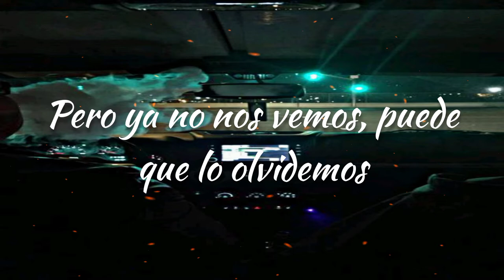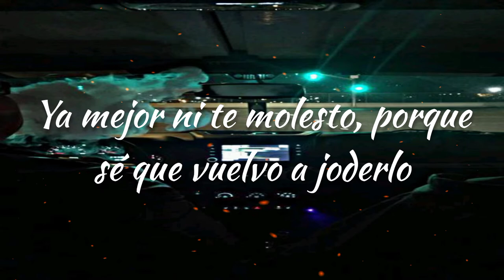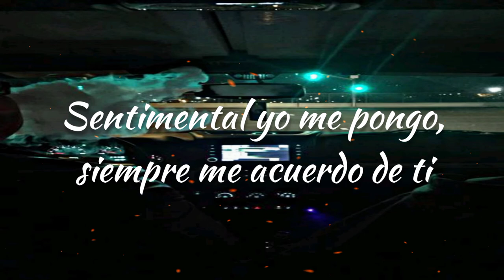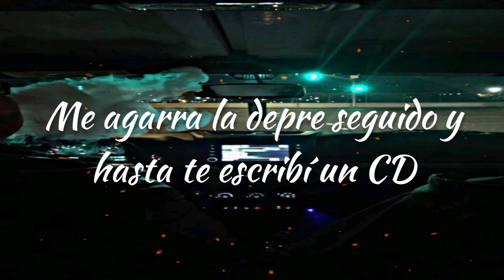Christian Nodal & Gera MX - Botella Tras Botella (Lyrics/Letra)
📍🤠 Amonos_con_todo 🤠📍